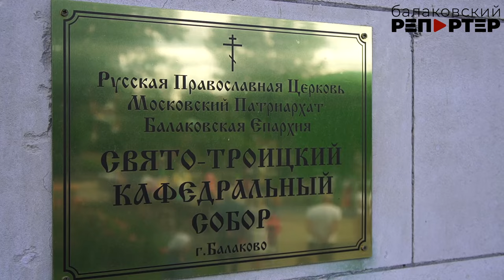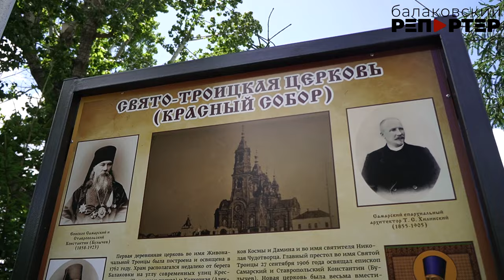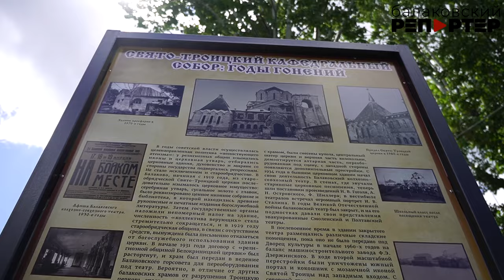В Свято-Троицком соборе Балакова установили информационные стенды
Праздник Святой Троицы в Свято-Троицком кафедральном соборе Балакова – всегда особенный день. Есть у него своя традиция: уже несколько лет подряд к этому празднику в храме происходят обновления. Ранее здесь поэтапно проводилась реконструкция мозаичных панно на фасадах, и чин их освящения приурочивали к Троице. В этом году после Литургии и крестного хода прошло открытие выставочной экспозиции по истории Свято-Троицкого собора и утраченных храмов Балакова. Подробнее в сюжете